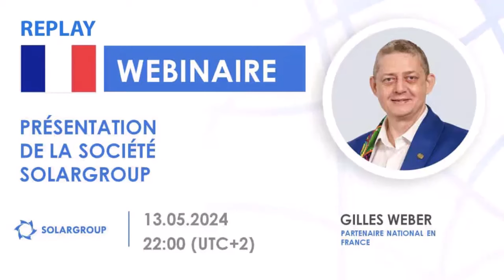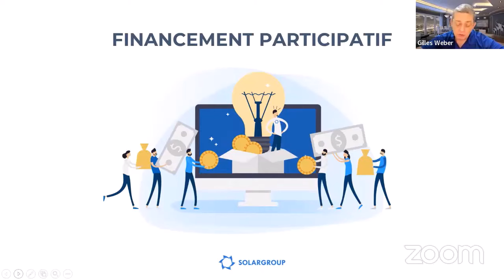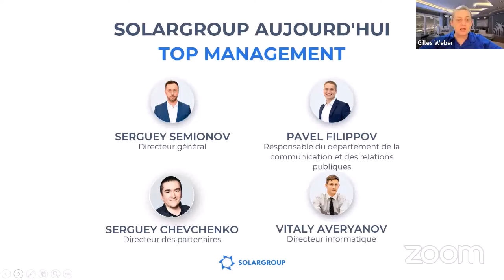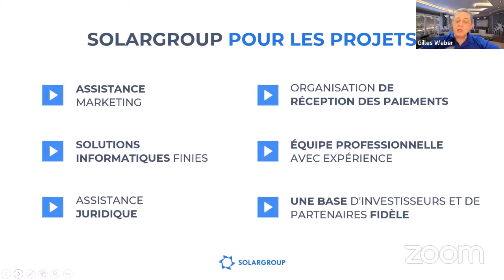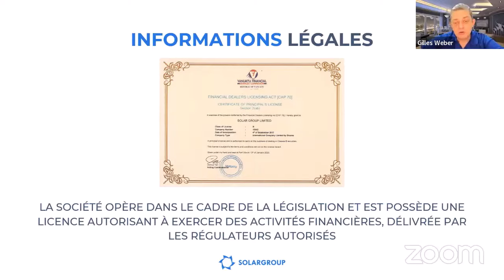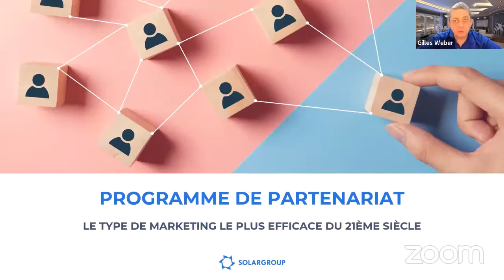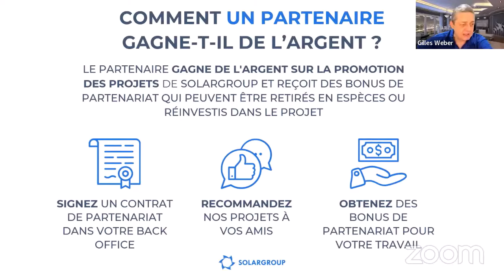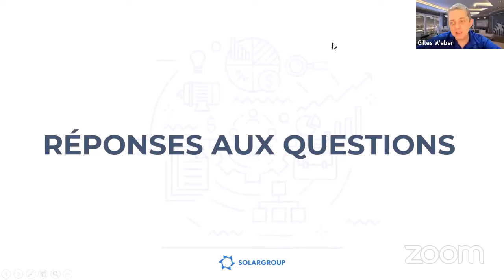Webinaire de présentation de la société SOLARGROUP du 13.05.2024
Replay de la présentation de la société financière internationale SOLARGROUP

Ce webinaire présente la société SOLAR GROUP qui est spécialisée dans le domaine du financement participatif.

Gilles WEBER Partenaire national de la France et présentateur certifié SOLARGROUP vous a donné des détails sur le fonctionnement de la société financière SOLAR GROUP, a évoqué l'évolution du financement participatif dans le monde et il a expliqué le rôle des investisseurs, des projets et des partenaires au sein de la société.

Il a mis en avant les chiffres récents de participation et détaillera les membres du Top Management de la société SOLAR GROUP. Le présentateur a aussi parlé de la crédibilité de la société et de ses avantages, notamment dans le développement de ses représentations nationales.

Il a également été question de l'importance du financement participatif pour contourner les banques et permettre à tout à chacun de participer à des projets innovants en devenant copropriétaire d'une société de renommée internationale.